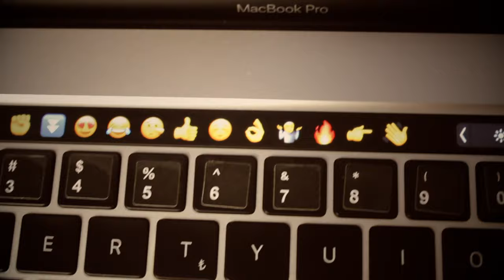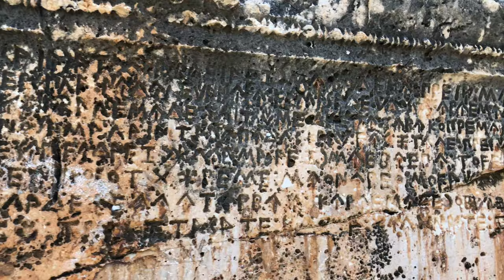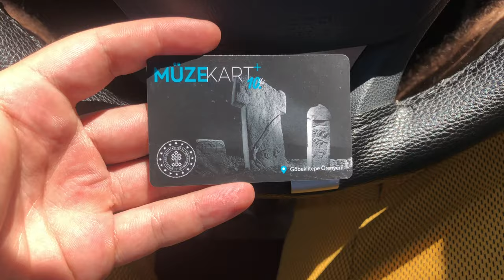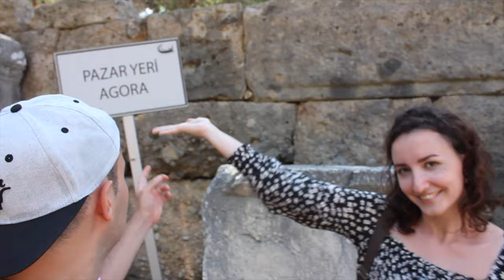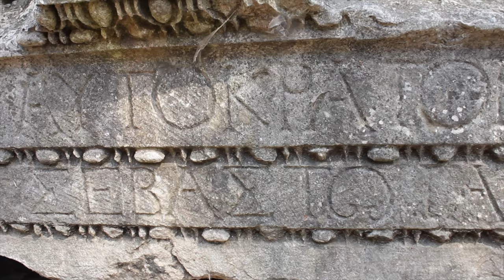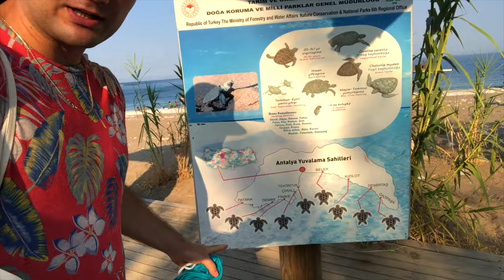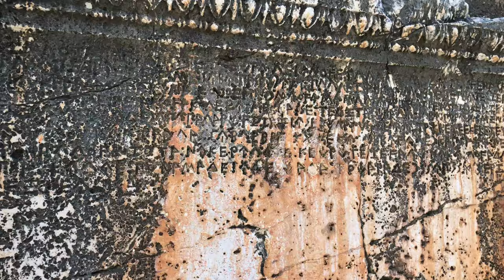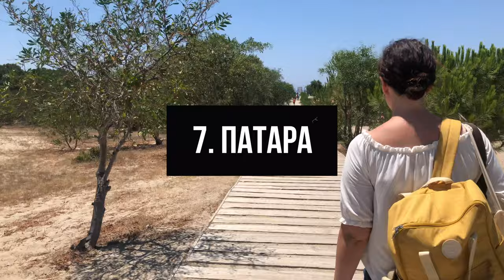Самые Красивые Места в Турции - Ликийская тропа | Бывший Холостяк travel show 4k ENG SUB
Каш, Капуташ, Саклыкент, Долина Бабочек, Олюдениз, Патара, Гора Химера, Олимпос, Пляж Чиралы. За два дня и с 200 долларами в карманах Мы посетим больше 10 одних из самых впечатляющих мест на южном побережье средиземного моря, которое омывает Турецкий берег. Мы побываем в месте, где Средиземное Море встречается с Эгейским. Мы покажем вам еще одни Мальдивы. Покажем вам практически все города древнего Античного гос-ва Ликии. Это небольшое автопутешествие по самым красивым местам в Турции мы планировали очень давно и надеемся, что оно вам понравится!

⚫⚫⚫Заказать карту Тиньков с кэшбеком 30%. По этой ссылке вы получите 3 месяца бесплатного обслуживания. Путешествуй не думая о том, в какой валюте везти деньги☺️

00:00 Вступление
01:45 Ликия
02:35 Кемер
04:20 Фаселис
06:30 Чиралы
07:07 Химера
07:40 Олимпос
08:30 Места, обязательные к посещению
09:29 Каш
14:09 Капуташ
15:05 Патара
16:50 Саклыкент
18:30 Дорога в Олюдениз
19:00 Долина Бабочек
20:00 Олюдениз
21:50 Дорога домой